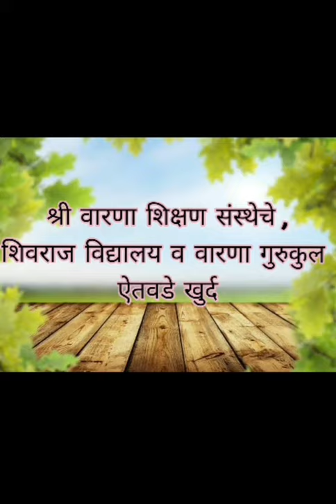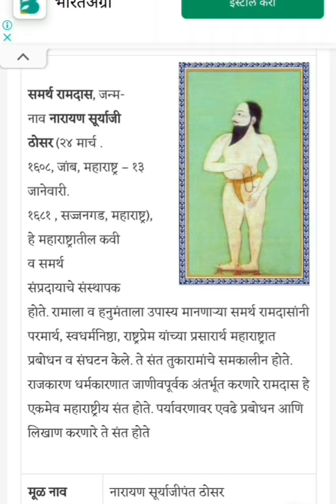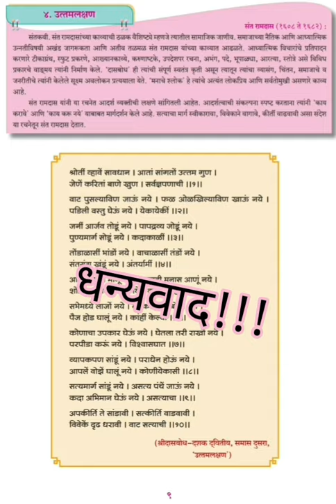कविता- उत्तम लक्षण ( इ.१०वी)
शिवराज विद्यालय - सौ.भारती पाटील